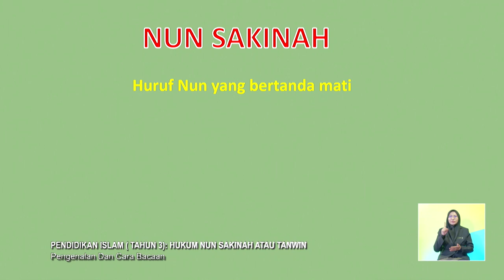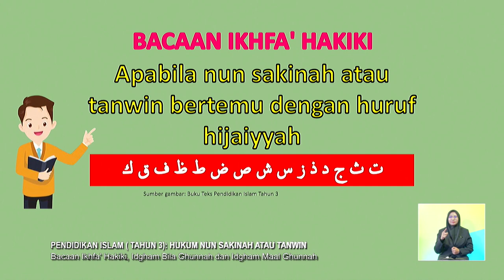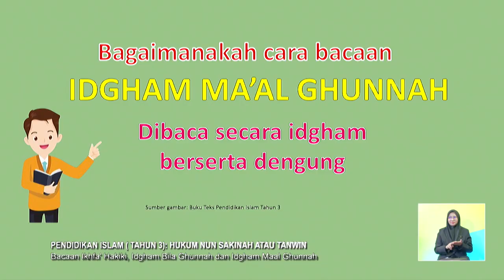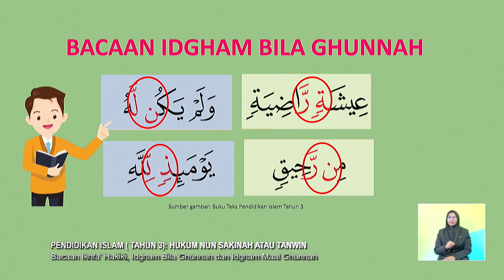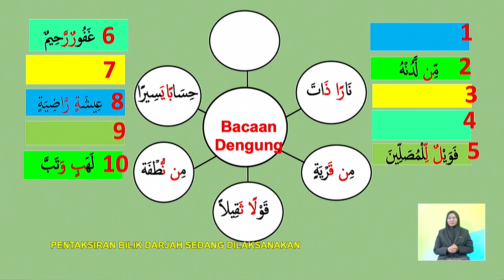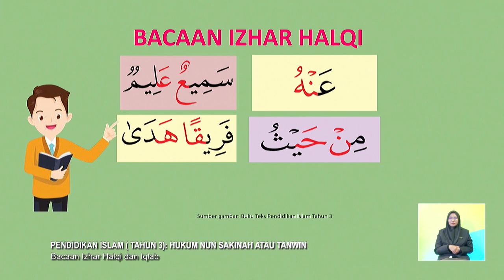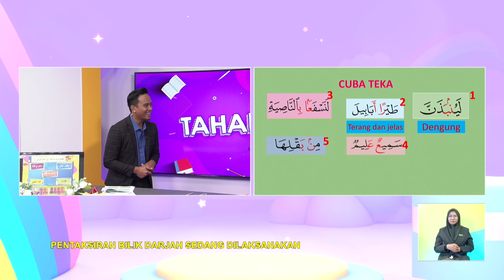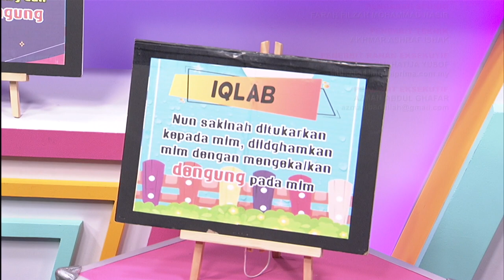TAHAP I 2022 Q3 Q4 EP 88 PENDIDIKAN ISLAM TAHUN 3 HUKUM NUN SAKINAH ATAU TANWIN